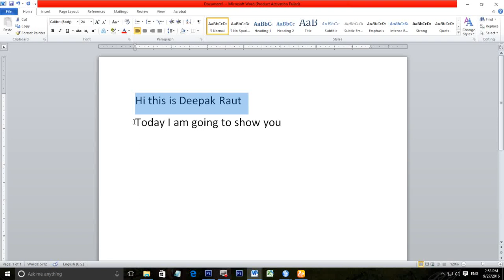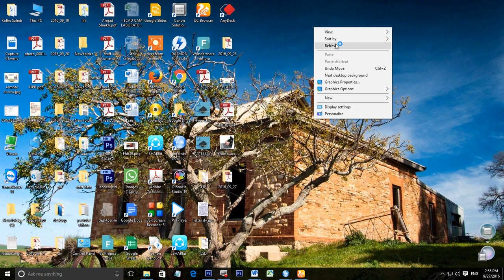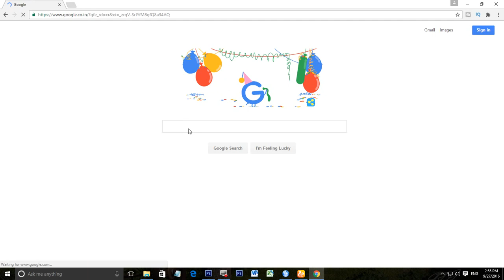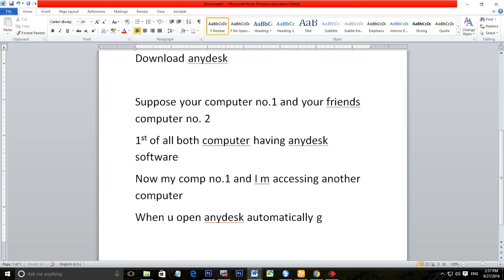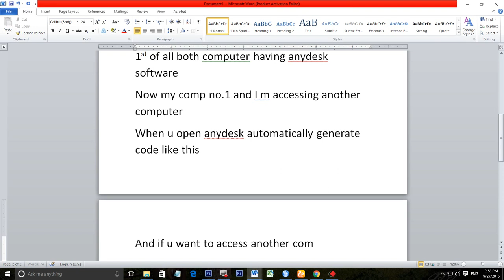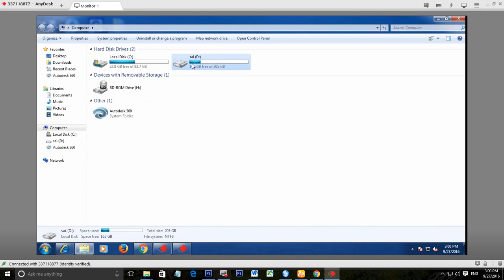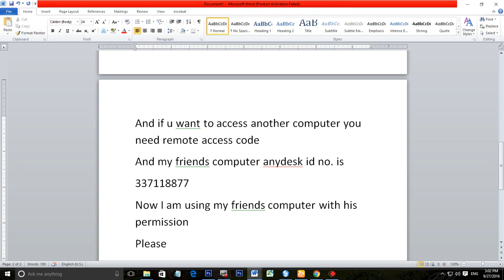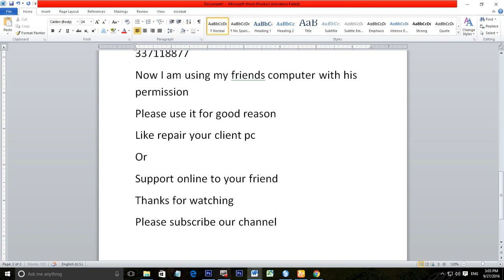How to use Remote Desktop Connection from anywhere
using remote access utility

Other software for remote access

Laptop Services after Completion Course
laptop repair very easy
laptop spare parts
wholesale laptop parts
laptop screen
laptop motherboard repair
laptop motherboard price
laptop keyboard price
laptop inverter kit
Laptop lcd screen
laptop hard disk
laptop drivers download online
buy laptop online
hp laptop
lenovo laptop
dell laptop
acer laptop
toshiba laptop
asus laptop
sony laptop bios password
dell bios password
hp bios repair
hp bios password
lenovo bios download
sony laptop battery
dell laptop battery repair
latest laptop repair
laptop adapter
windows 10 install download
windows 8.1 install download
ubuntu install download
a laptop computer is purchased for
laptop accessories
laptop at best buy
laptop at walmart
laptop reviews
tablet repair
motherboard repair
computer screen repair
repair laptop
laptop service
laptop repair shop
replace laptop screen
laptop repair service
laptop motherboard repair
tablet repair near me
laptop fix
laptop screen
laptop replacement screens
laptop repair shop near me
laptop screen repair cost
laptop service center
lcd screen replacement
fix laptop screen
notebook repair
laptop fixers
laptop screen replacement cost
laptop computer repair
Laptop Bios flashing
laptop CPU cooling fan
laptop processor i3 i5 i7 amd
laptop motherboard repair section wise
laptop body fabrication
laptop hinges repair very easy way
laptop thermal paste apply on processor
laptop overheating repair fix
laptop disassembly & assembly
windows 10 repair
windows 7 repair
windows 8 repair
windows 8.1 repair
windows xp repair
Ubuntu repair and recovery
computer data recovery
laptop data recovery